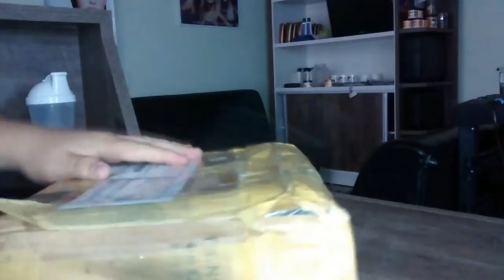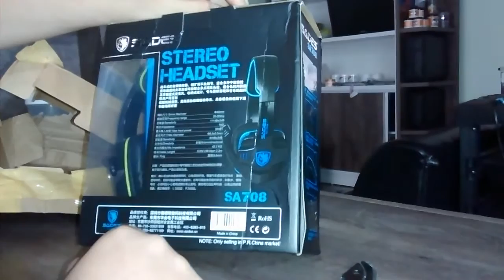umbox -- novo headset sades sa-708